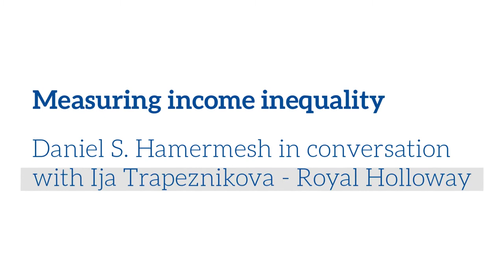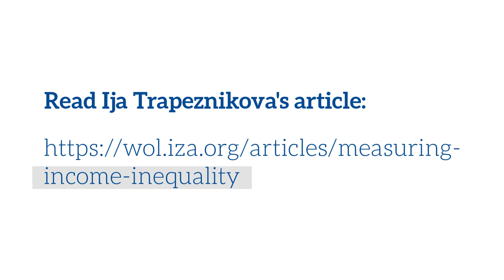Measuring income inequality: Ija Trapeznikova in conversation with Daniel S Hamermesh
Summary measures of inequality differ from one another and give different pictures of the evolution of economic inequality over time. In this video Daniel S Hamermesh asks how economic inequality is measured. How has inequality evolved over time? And is it possible to compare levels of income inequality internationally?

Dr. Trapeznikova's research interests include labor economics, with an emphasis on macroeconomic aspects of the labor market, and the economics of education.